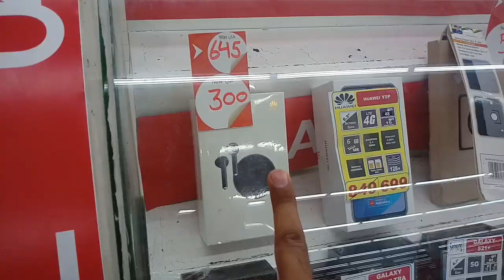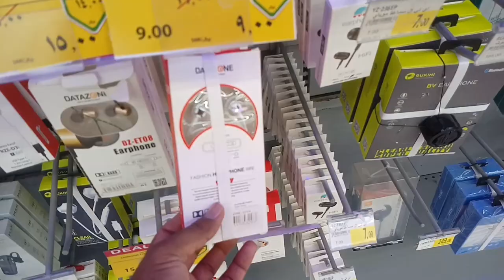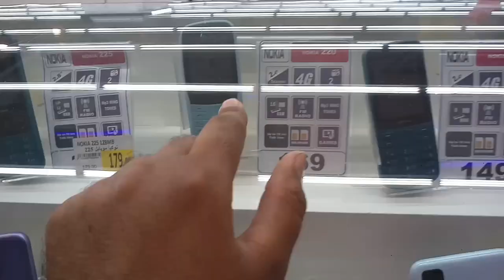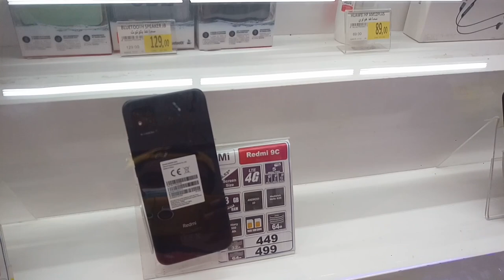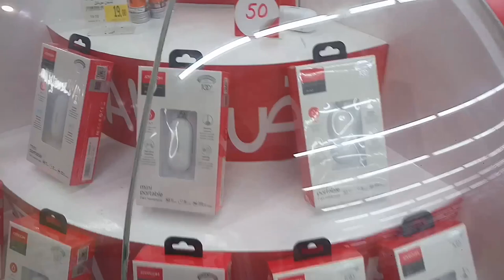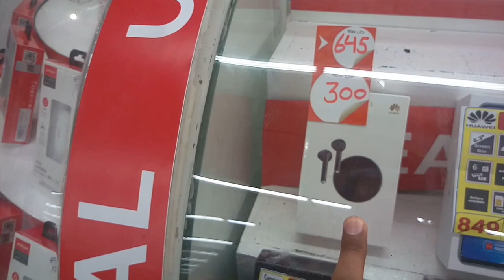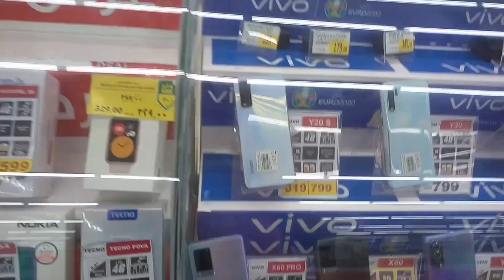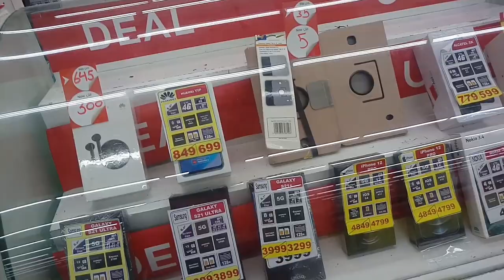All Mobile iPhone Samsung Huawei OPPO Vivo 50% Discount price in Carrefour Market Jeddah,